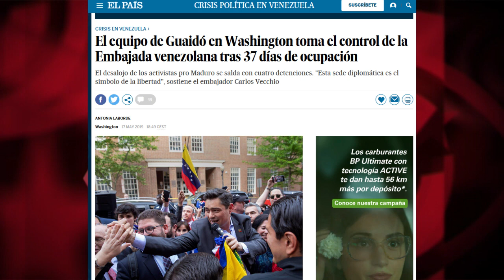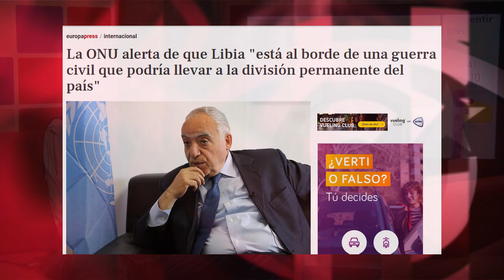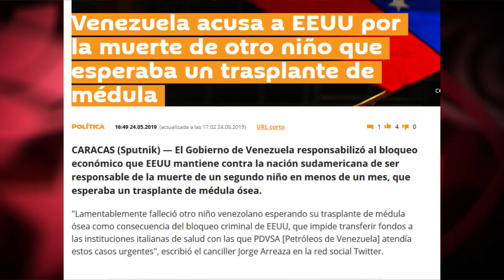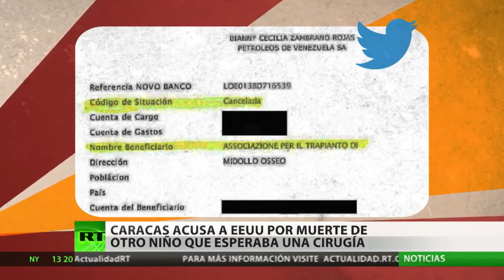¿Quién obedece más a su gobierno: Huawei o Google? Doble rasero en Cubainformación TV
(+Italiano/English/Français/Portugués/ Deutsch)

Chi obbedisce di più al proprio governo: Huawei o Google?
Wer gehorcht seiner Regierung mehr? Huawei oder Google?
Qui obéit le plus à son gouvernement: Huawei ou Google?
Who takes more orders from the government: Huawei or Google?
Quem obedece mais a seu governo: Huawei ou Google?

A los congresos de la Asociación de Estudios Latinoamericanos (LASA) viaja siempre una amplia delegación de intelectuales de Cuba. Pero este año se ha celebrado en Boston y EEUU ha concedido apenas 15 visas para personalidades de Cuba, a quienes previamente se interrogó sobre su pertenencia al Partido Comunista. Nada que haya sido noticia en la prensa que tanto nos habla de “control ideológico” y “falta de libertades”… en Cuba.